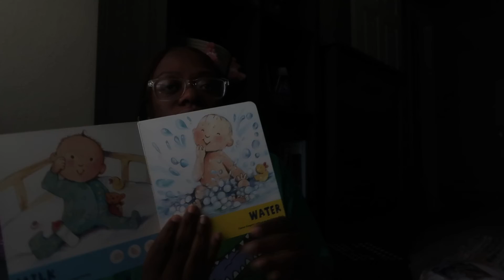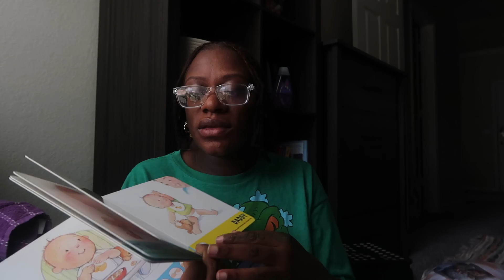How to save preparing for a baby | Once Upon A Child + Feelings | Part 1 pregnancyupdate E49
This will be our first baby & we are definitely on a budget to save for her future !